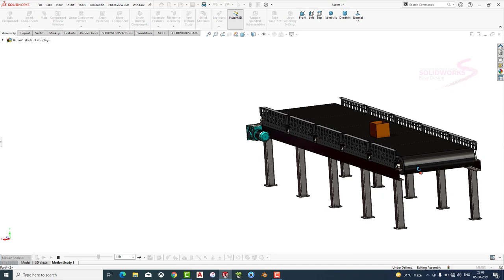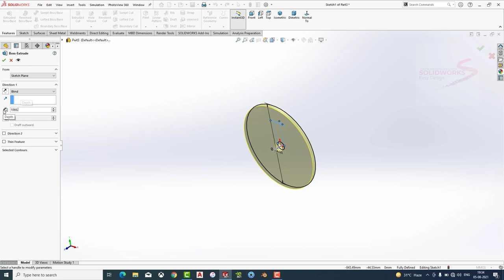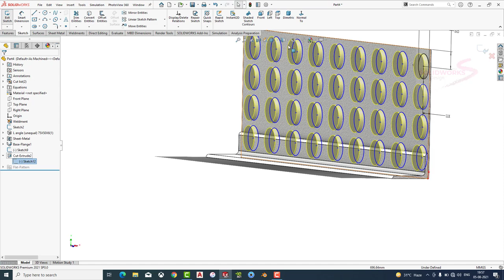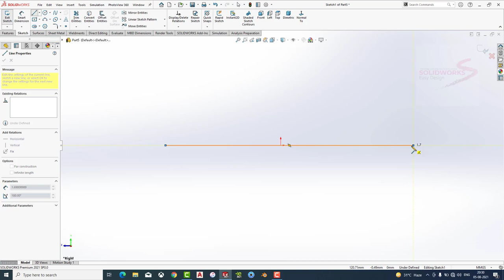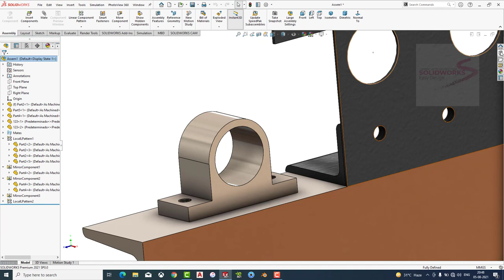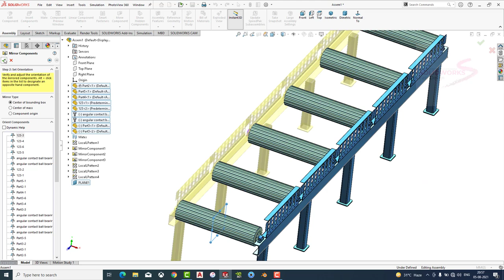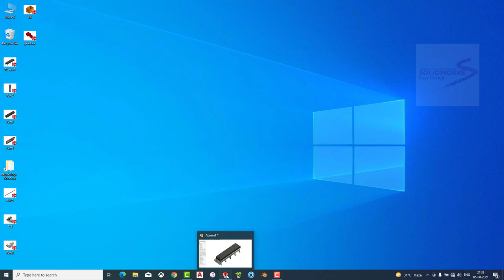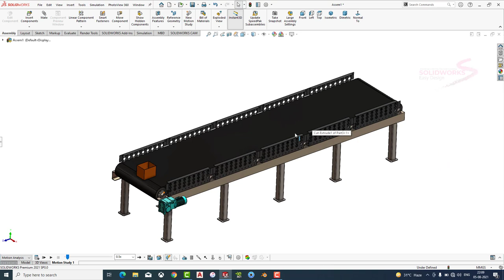Solidworks Tutorial # 207 Simple Belt Conveyor Design Assembly, Motion & Sheet Metal SW Easy Design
- SolidWorks Features
- SolidWorks for Beginners
- SolidWorks Advanced
- SolidWorks Simulation
- Art & Design
- etc